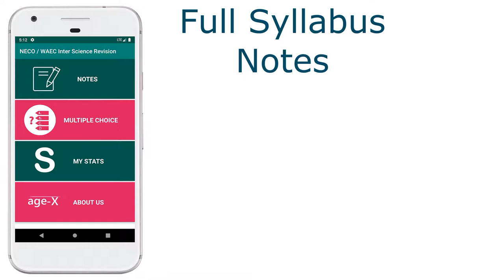WAEC Integrated Science Revision App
WAEC Inter Science Revision App

to get the app

The Integrated Science Revision application is an all-in-one complete study pack for the Integrated Science Examination.

The revision application contains all the topics covered by the WAEC and NECO syllabus with full notes, diagrams, illustrations and experiments with results and observations.